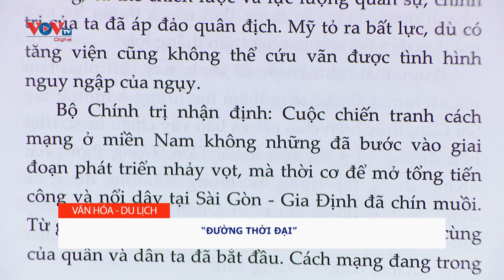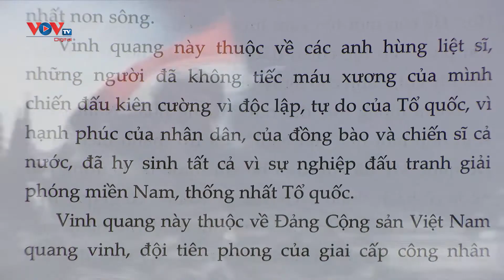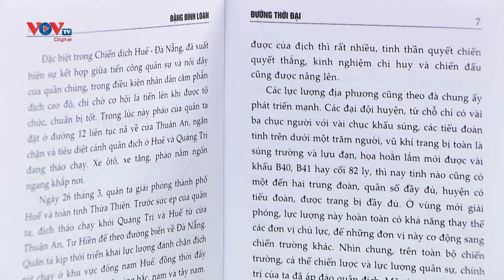Đường Thời đại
Hơn 45 năm đã trôi qua kể từ khi cuộc kháng chiến chống Mỹ, cứu nước vĩ đại của dân tộc ta kết thúc thắng lợi, nhưng sự kiện lịch sử này vẫn luôn là đề tài thu hút nhiều tác giả trong và ngoài nước.
Là người đã trực tiếp tham gia chiến đấu tại chiến trường Bình Trị Thiên trong cuộc kháng chiến vĩ đại đó, tác giả Đặng Đình Loan đã dồn công sức và tâm huyết trong nhiều năm xây dựng bộ tiểu thuyết lịch sử mang tên “Đường Thời đại”.